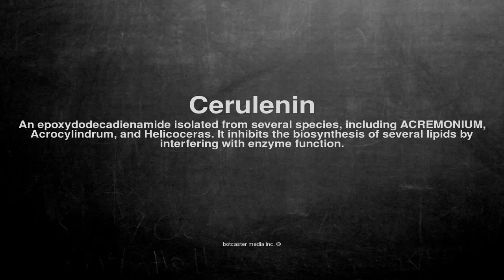Medical vocabulary: What does Cerulenin mean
What does Cerulenin mean in English?